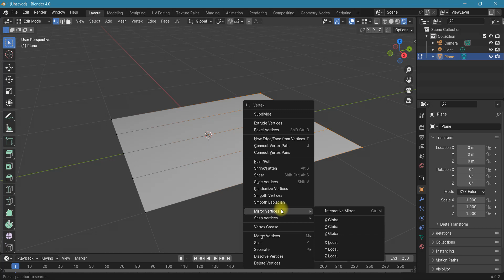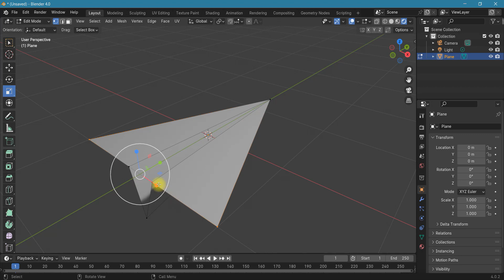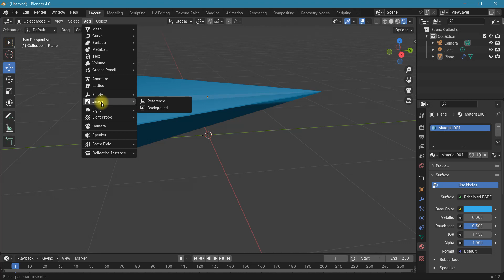Making a paper airplane in Blender tutorial